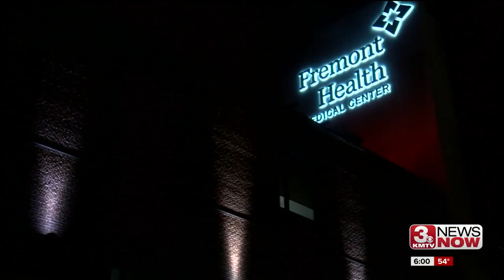Flood Impact on Firefighters in Fremont, NE